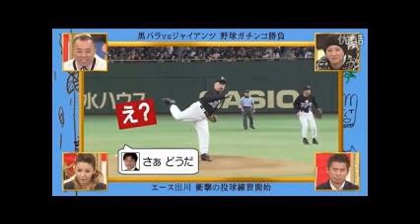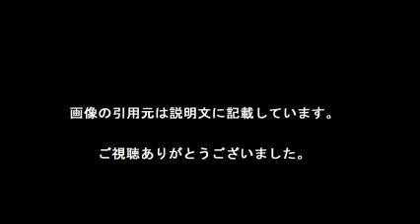出川哲郎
【引用元画像】
00:00:00.00 → ・出川哲朗 official ブログ by ダイヤモンドブログ

00:00:10.91 → ・出川哲朗と河北麻友子が仲良しすぎる！二人の仲良しエピソードまとめ ...

00:00:21.82 → ・出川哲朗

00:00:32.73 → ・【ドッキリ】 出川哲朗の始球式ドッキリで観客席も爆笑 - YouTube

00:00:43.64 → ・出川哲郎のリアルガチ | テレビ東京

00:00:54.55 → ・【出川哲朗の離婚説は嘘！】ドッキリでバレた嫁との｜1分でわかる芸能界

00:01:05.45 → ・切れたナイフ出川哲朗VS明石家さんま 出川「いやいやさんまさん ...

00:01:16.36 → ・出川哲朗 - NAVER まとめ

00:01:27.27 → ・出川哲郎の嫁は？子供は？実家は？お坊ちゃん？年収は？ヤンキー？

00:01:38.18 → ・出川哲朗の嫁（妻）『阿部瑠理子』の詳細、画像と出川との爆笑エピソード ...

出川哲郎の奥さん
出川哲朗 嫁
出川哲朗 子供
出川哲郎 名言
出川哲朗 ブログ
出川哲朗 身長
出川哲郎 妻
出川哲朗 誕生日
出川哲朗 実家